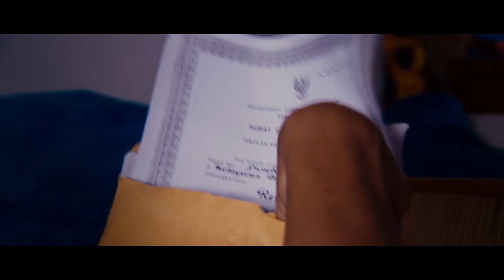Terowongan Casablanca Part 6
Sinopsis Terowongan Casablanca:
Bermula dari kisah cinta sepasang remaja, Astari & Refa, yang kandas ditengah jalan setelah Astari hamil. Dengan kelicikan Refa, usaha aborsi dilakukan tapi gagal, ini membuat Refa kalut. Ia mengubur Astari dan janinnya dalam keadaan hidup-hidup. Setelah kematian Astari, kehidupan Refa dan kerabatnya selalu dihantui oleh kuntilanak merah jelmaan arwah Astari yang dendam. Tidak hanya kepada Refa, kuntilanak merah itu kerap kali menampakan wujud dan meneror pengendara yang melintas di terowongan casablanca.

Copyright Batavia Pictures